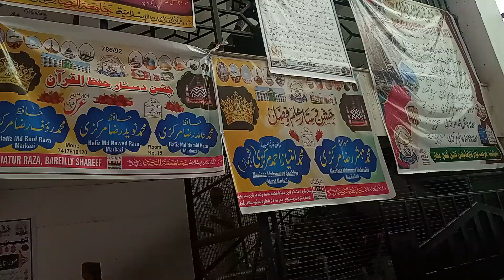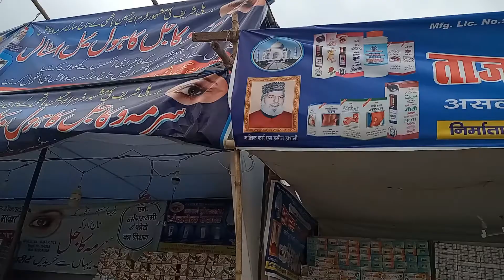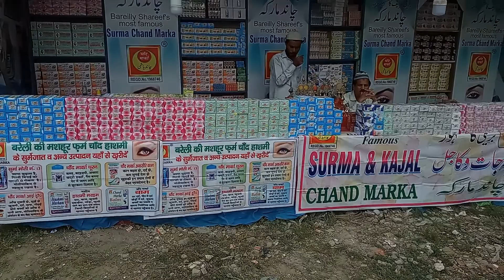104th URS E RAZVI/ URS E ALA HAZRAT BAREILLY/ MADARSA E MUTHRAPUR BAREILLY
104th URS E RAZVI/ URS E ALA HAZRAT BAREILLY/ MADARSA E MUTHRAPUR BAREILLY